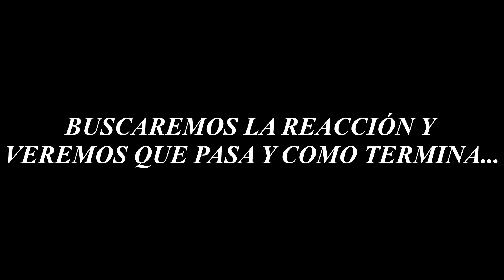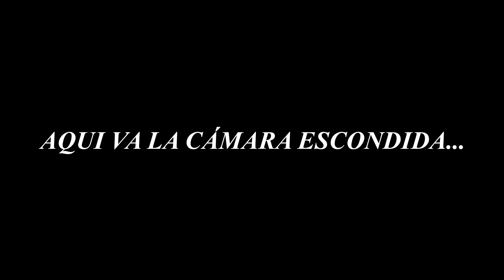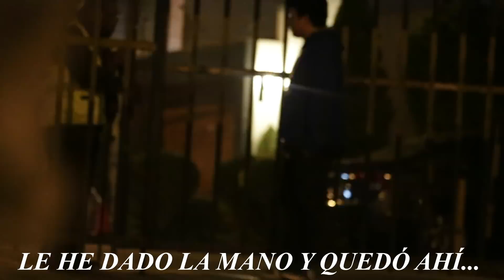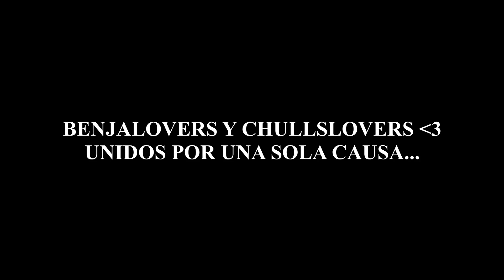ENCARANDO AL TIO ABUSIVO QUE GOLPEO A BENJADOES | (CAMARA ESCONDIDA) | BENJADOES ES AGREDIDO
Bueno contarles ante este video y agradecido a todos los que me apoyaron para poder ir a lograr esta reacción y demostrar que tiene que darla la cara ante la situacion que pasó con Benjamin (Benjadoes) todos sabemos lo que paso sino pues aqui esta su video en el que podras enterarte quae sucedio.

Tambien analizamos que Diego Ubierna fue para poner la presión a este señor, que en cuyo video se esconde y no da la cara.

Pues en este video hemos ido con todo y fuego a poder encararlo, y saber que tan abusivo puede reaccionar, hacerlo entrar en razon y hacerlo mediante palabras y actuar de forma positiva, nada ganamos peleando ni amenazando, gano el duelo con solo palabras y demostrar lo mal que hizo mediante este video.

Estoy agradecido con todas esas personas que me apoyaron que estuvieron escribiendome y preguntando si estaba bien o no, otros me daban de muerto, pero aqui estoy con el material especial para todos, y muy agradecido con mi amigo Xander que me apoyo en la camara escondida, vayan a seguirlo en instagram merece su reconocimiento porque estuvo conmigo toda la noche haciendo este material aqui les dejo su cuenta.

VISITE MI INSTAGRAM PORQUE AHI ESTARAN LAS HISTORIAS QUE ESTUVE ANALIZANDO DURANTE LA NOCHE DE AYER, GRACIAS POR EL APOYO AQUI LES DEJO MI CUENTA.

Gracias por ser parte de la Familia Chulls.

Únete a mis contenidos Ramdon, de vez en cuando hay un Vlog, Reacciones, Conciertos, Momazos, Gameplays, Experimentos Sociales y Mucha Locura Extrema, visita mis otros vídeos!!!

Visita los canales de mi Team Friends Chulls!!

solo diles que visiten mi canal y lo sabrán!!